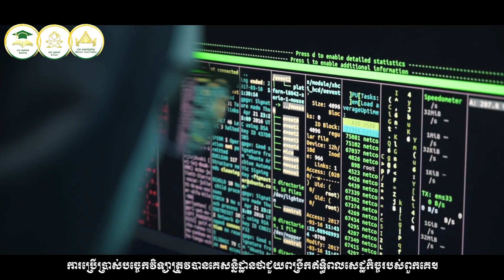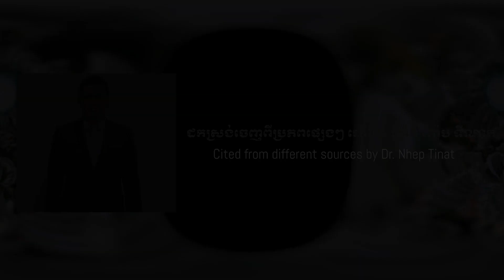🦁រឿងរ៉ាវទាំង១០ ដែលអ្នកមិនបានដឹងពីប្រទេសសិង្ហបុរី» _ វគ្គ២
🦁រឿងរ៉ាវទាំង១០ ដែលអ្នកមិនបានដឹងពីប្រទេសសិង្ហបុរី» _ វគ្គ២ / “Amazing facts about Singapore” _ Episode 2
🎯យើងផ្តោតលើ «គុណភាព» ឬគ១៖ ការបង្កើតបរិយាកាសអំណោយផលល្អសម្រាប់ការសិក្សាស្រាវជ្រាវ / Create a favorable environment for research
🎤ដោយ បណ្ឌិត ញ៉េប ទីណាត / By Dr. Nhep Tinat